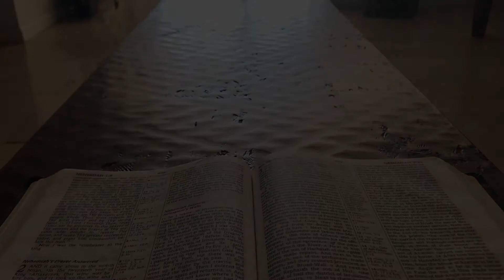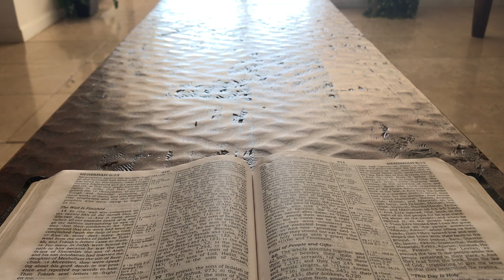DAY 84 - THURS (NEHEMIAH 3-7) READ THROUGH THE BIBLE IN ONE YEAR